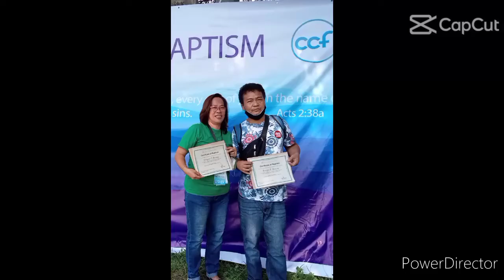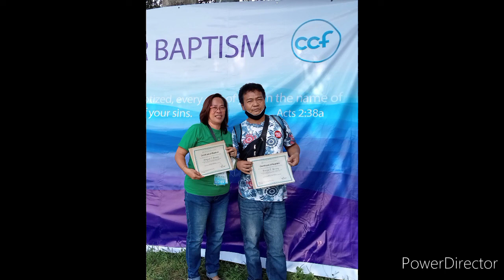Baptism day!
Thankyou for watching! today is our Baptism day.😇